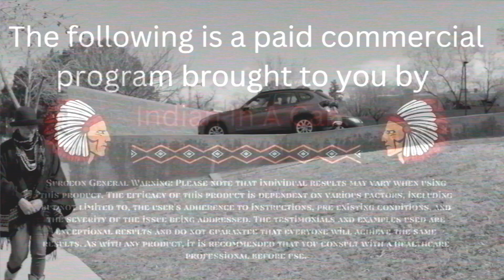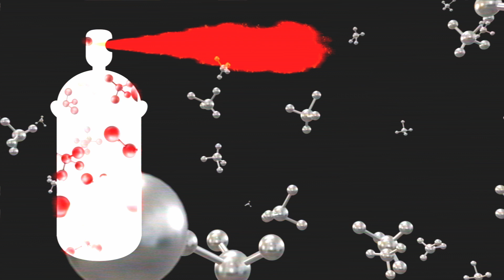Indian In A Can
Indian In A Can: The Revolutionary Solution To All Your Complex White Problems: Our team has spent countless hours researching and developing "Indian In A Can" for you!

Just point and spray.

Here's how it works: Indian In A Can works by attaching red molecules to other red molecules right in the can. Our non-toxic propellant is used to spray out the red molecules. Once those molecules are exposed to oxygen, they attach and overtake white molecules.

Pick up the phone and dial 1-800-NDN-4YOU to order "Indian In A Can."

You'll be saying "HOW" every time!